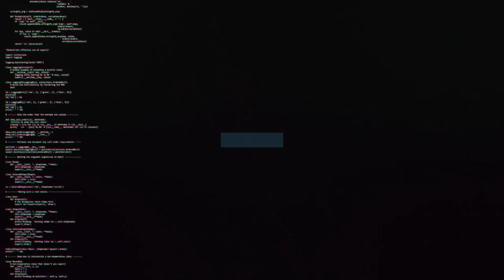Michael Flynn on Colchester United clash | Swindon Town Football Club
Manager, Michael Flynn on Town's trip to Colchester United tomorrow and an opportunity to bounce back.